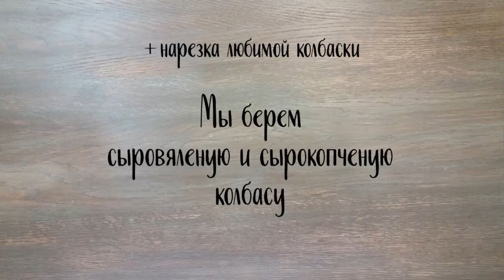Пицца на тонком тесте! ПИЦЦА ЗА 5 минут. ПИЦЦА на лаваше. ~Love Meal~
Приветик, ДРУЗЬЯ!
За 5 минут Вы сделаете идеальную ПИЦЦУ НА ЛАВАШЕ.
Тонкая и хрустящая основа! ТАК ВКУСНО!!
Готовить очень быстро! Готовьте с любовью вместе с нами!
✔  Оставляй комментарии!
• Лаваш тонкий -3 шт
• Сыр  - 100 г
• Маслины - 7-10 шт
• Любимая колбаса  -  нарезка 30 кусочков (30 гр. - 50 гр.)
• Перец  - 1 шт.
• Соус томатный - 2 ст. л
• Шампиньоны - 2 шт.
• Орегано по вкусу

 ПРИЯТНОГО АППЕТИТА!
Я
♥ THANK YOU TO SEE OUR CHANNEL